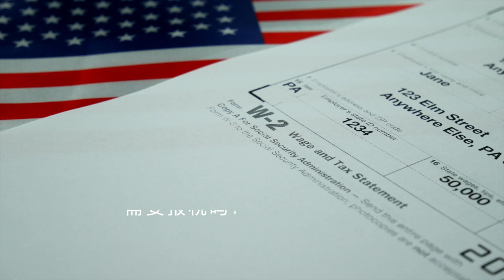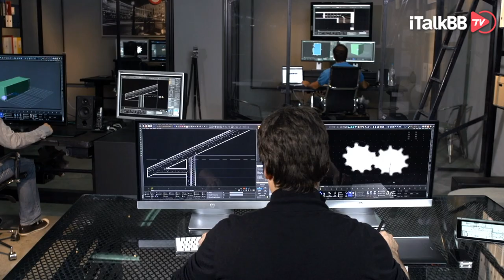美国境外汇款、资产，需要向报税局申报吗？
美国什么都要缴税？如何报税可以省更多的钱？报税系列公开课帮你全方位解答!
1.所有人都必须报税吗?
2.今年报税有什么新政策和新变化?
3.哪些收入需要交税? 哪些收入不用交税?
4.如何判断自己是否符合减税政策?
5.Tax Deductions /Tax Deferral/ Tax Credits 被 IRS Audit，被查税了怎么办?
6.我需要填什么表格?
7.什么样的人群适合用报税软件?各类报税软件对比
等一系列相关问题